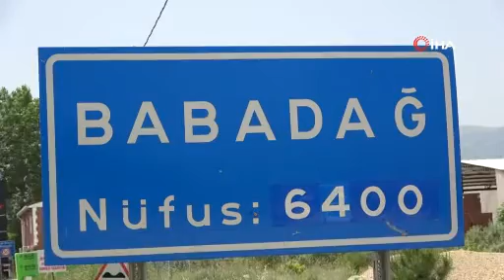Türkiye’nin en zenginleri bu ilçeden çıkıyor: Kayseri mi Babadağ mı?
Dünyaca ünlü Forbes dergisinin yayınladığı ‘Türkiye’nin En Zengin İsimleri’ listesine Denizli’nin Babadağ ilçesinden Ahmet Nazif Zorlu ve Olgun Zorlu olmak üzere iki ismin girmesi, ticaret ve zenginlikte ‘Kayseri mi yoksa Babadağ mı’ sorusunu gündeme getirdi.